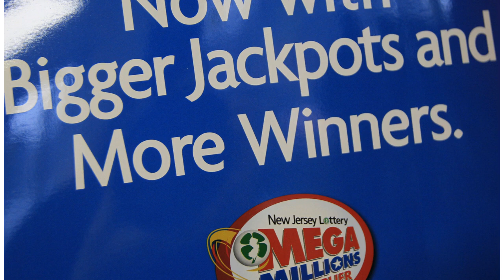Mega Millions Live Results Drawing: Watch The $361 Million Jackpot Numbers